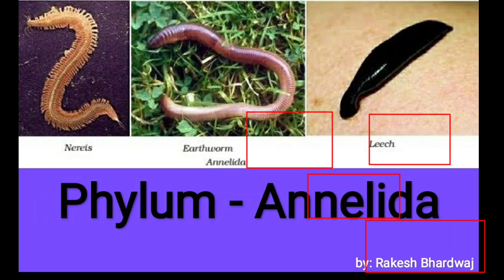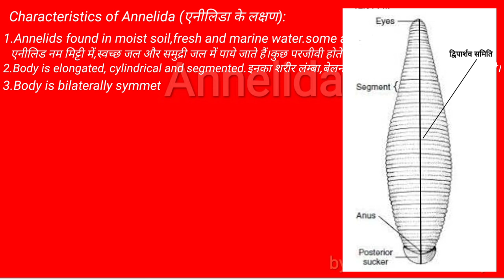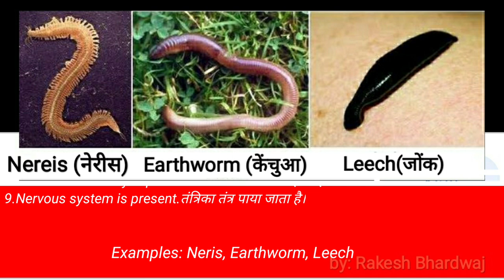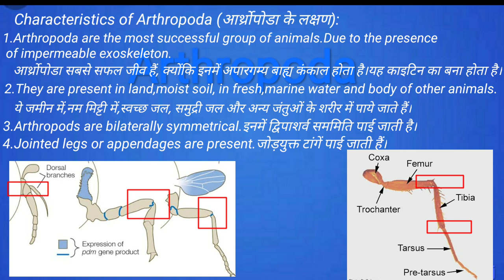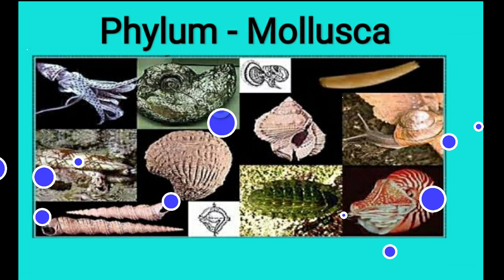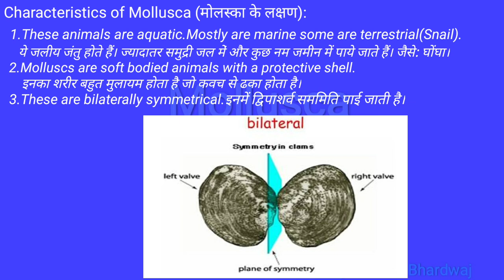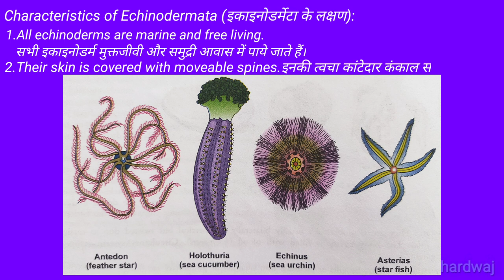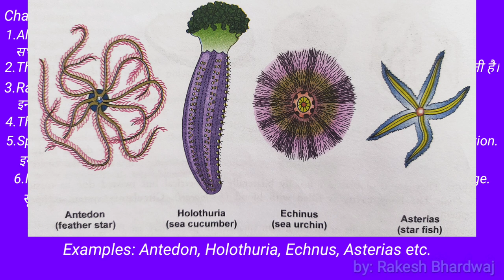Class 9th Diversity in Living Organisms Part-6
Kingdom Animalia:Phylum- Annelida, Arthropoda, Mollusca and Echinodermata.